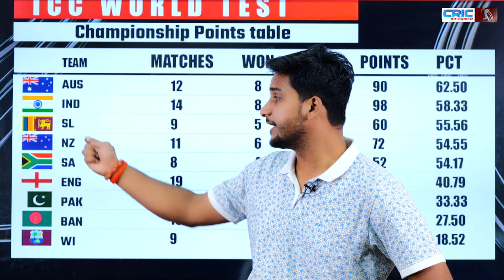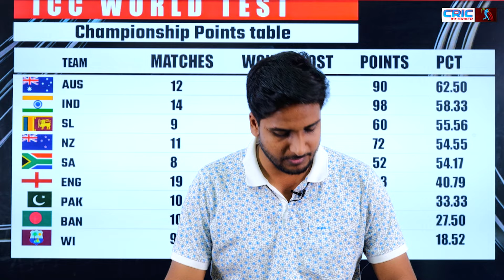WTC Points Table में भारत का हाल बेहाल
WTC Points Table में भारत का हाल बेहाल, New Zealand श्रृंखला में जिल्लतों भरी हार ने मुश्किल कर दिए भारत के 'Final' में पहुंचने के आसार